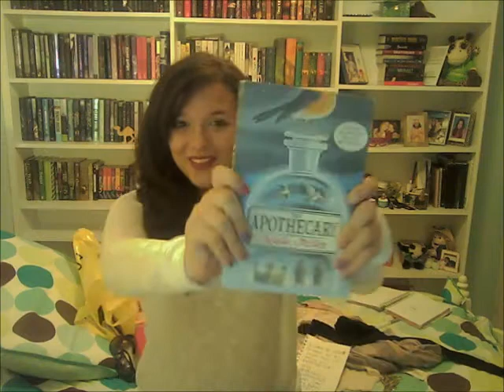Monday FANGIRLS on Sunday